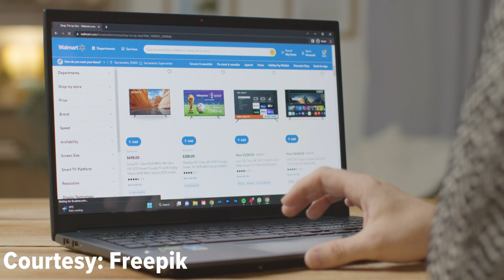Netflix Celebrates Mother's Day (The Real Way)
Tired of the commercialism of Mother's Day.  Netflix has you covered. Here are some of the baddest mother's wrecking shop to protect their babies.  Enjoy.